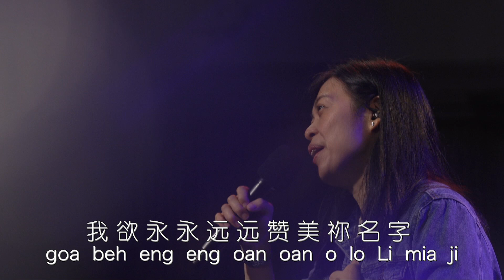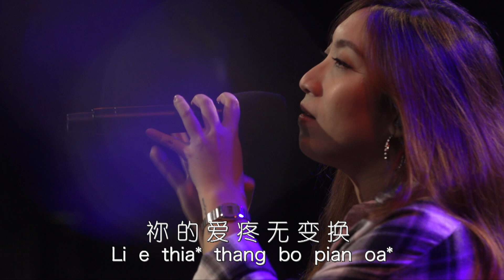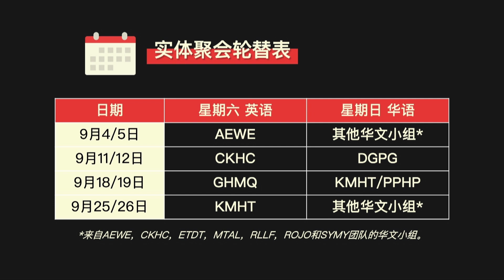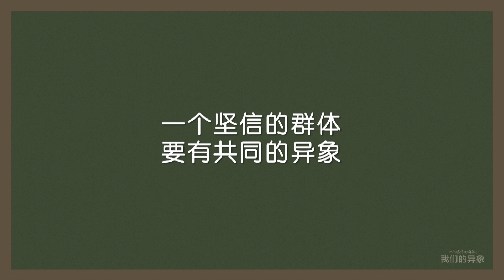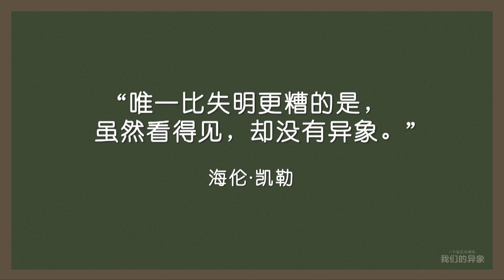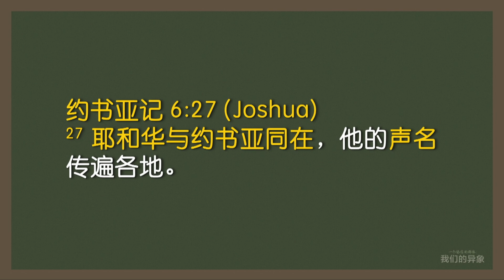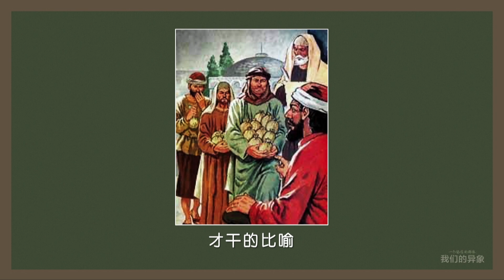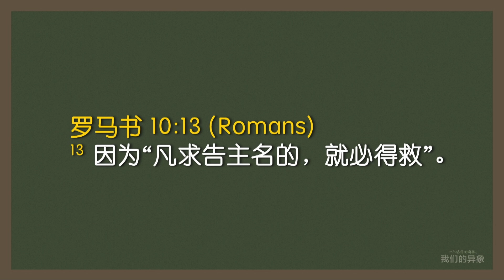福建聚会 | 一个坚信的群体：我们的异象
颜中民牧师
2021年8月28日